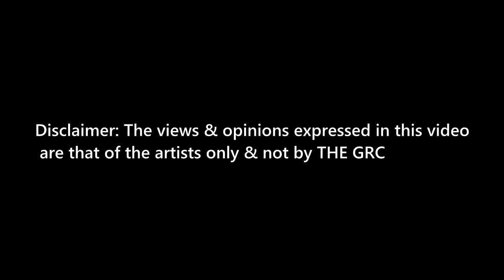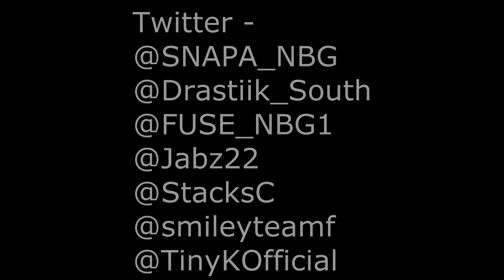TheGRC - FM - Cypher Ft Snapa, Drastiik, Fuse, Jabz, Problematic, Stacks, Smiley & Tiny K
Fuse - @FUSE_NBG1
Smiley - @smileyteamf
Snapa - @SNAPA_NBG
Drastiik - @Drastiik_South
Jabz - @Jabz22
Stacks - @StacksC
Tiny K - @TinyKOfficial